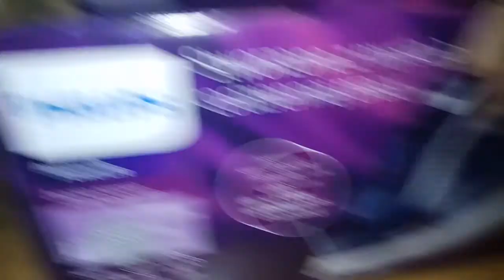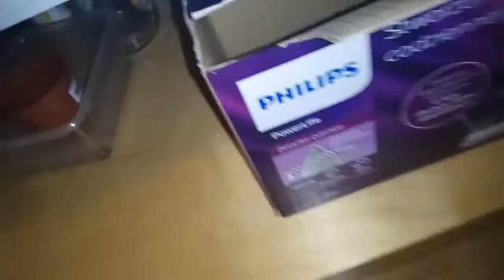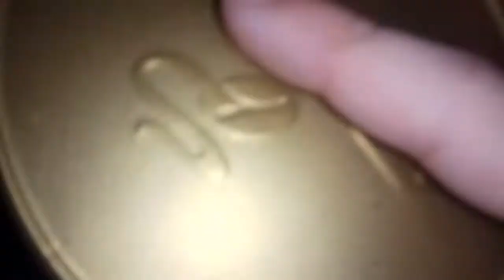Кормление Тегенарии стенной/Пересаживаю пауков в новые контейнеры.